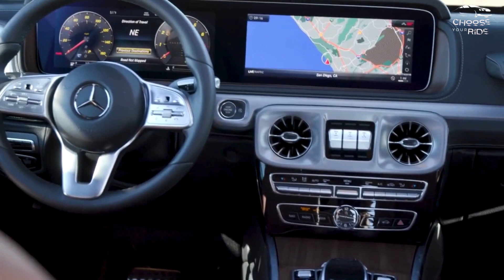2024 Mercedes-Benz G Class REVIEW | What's new for the 2024 Mercedes-Benz G-Class?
2024 Mercedes-Benz G Class REVIEW | What's new for the 2024 Mercedes-Benz G-Class? |

Though there are other 4x4 vehicles that have risen above their modest utilitarian beginnings and evolved into cherished symbols of affluence, the Mercedes-Benz G-class, also known as the Geländewagen or G-Wagen, is one of the most notable. However, it's undoubtedly among the most noticeable. Its 9.5-inch ground clearance, three locking differentials, and 416-hp twin-turbo V-8 guarantee that its off-road-conquering reputation remains legitimate—no matter how far it claws its way up the social ladder—despite its high-profile public appearances across the social media stratosphere. Not unexpectedly, a nine-speed automatic transmission and four-wheel drive are standard. The classic boxy design of the G-class adds to its allure because it not only makes a bold visual statement but also has a reasonably roomy interior. All of the Mercedes-Benz luxury features are there inside, including plenty of leather upholstery, massaging seats, and cutting-edge entertainment and technology. It is evident that these opulent amenities are nonetheless tailored to the G's primary objective, which is to rank among the most capable and durable off-road vehicles in the world. Despite its high price and insatiable fuel consumption, the G-Class manages to maintain its credibility amidst the many off-road imitators. Should the G-Wagen seem alluring but a little too reserved, consider the amazing 577-hp AMG-badged G63, which we have reviewed in full detail.